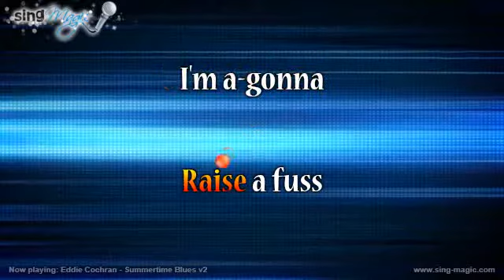Eddie Cochran Summertime Blues v2